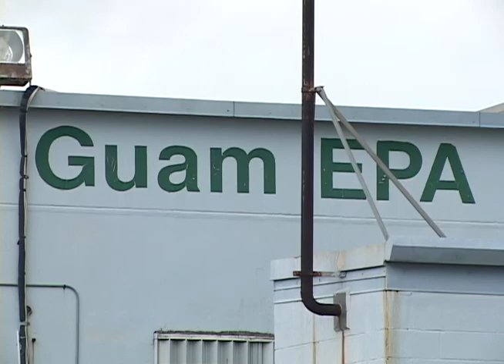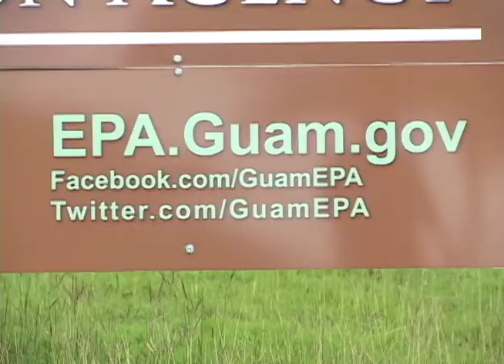Guam EPA holding pesticide training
Are you a farmer, or do you work with pesticides? Then you don't want to miss the Guam Environmental Protection Agency's pesticides training courses.